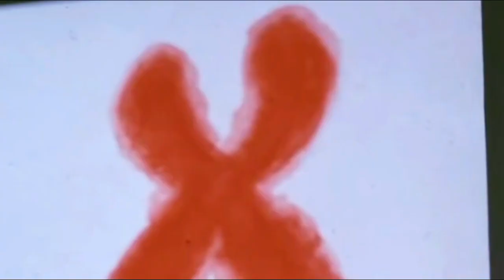Twisted Nerve (1968)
Nervios Rotos